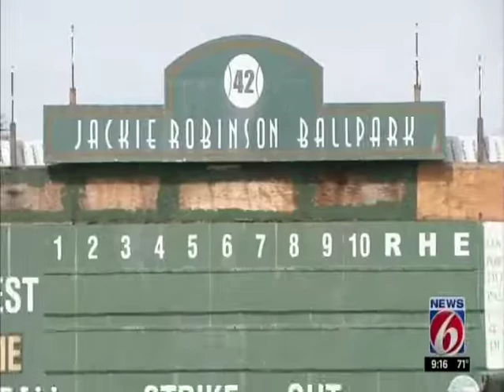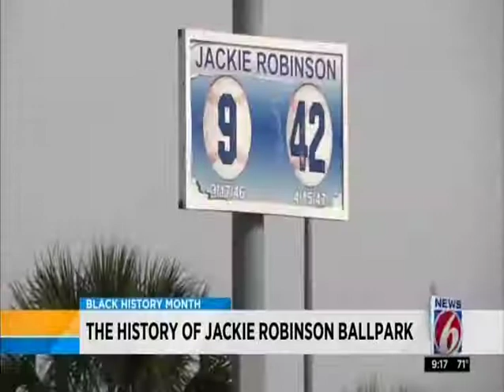Channel 6 Orlando 2019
Segment (with my dad) on Jackie Robinson on Channel 6 Orlando for Black History Month 2019